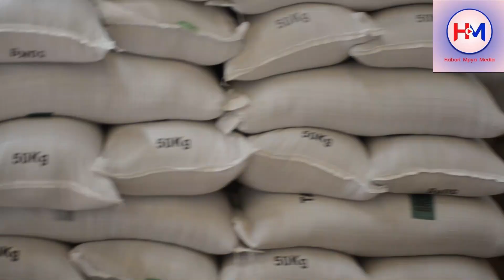MAAGIZO MAZITO ALIYOTOA KIONGOZI WA MBIO ZA MWENGE KIBAHA